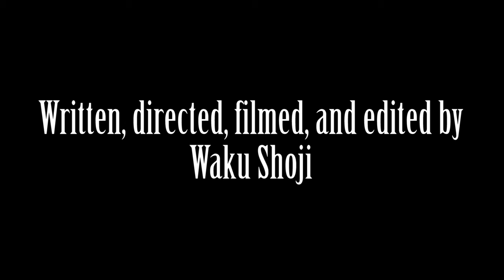Short Film: Native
This is my short film called "Native".
Written, directed, filmed, and edited by Waku Shoji.

How non-native English speaker get trouble with making new American friends who speak only English.
The idea of this film actually comes from my experience... lol

Editing App: Adobe Premiere Pro CC 2015